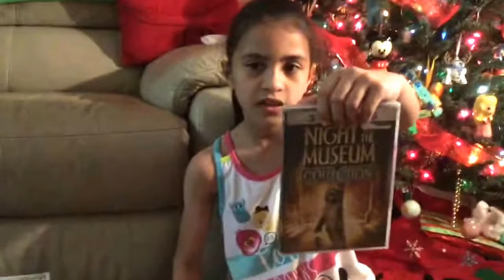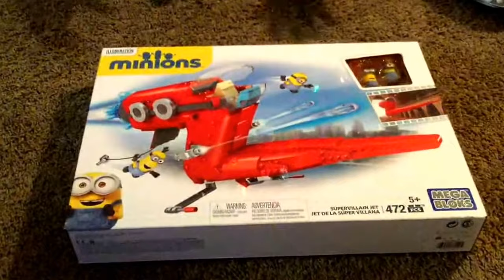What I Got for Christmas 2017 Part 2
Any negative or mean comments will be deleted. Let's have fun.